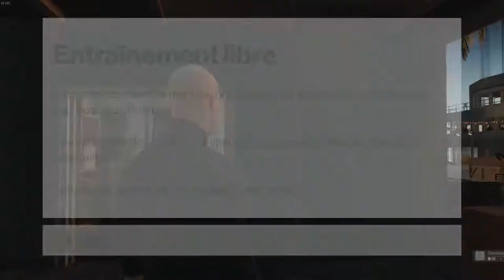Mission : Réussir le tutoriel (HITMAN)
Au début, je voulais vous montrer la première mission édition Noël mais il fallait faire un test...

Voilà.